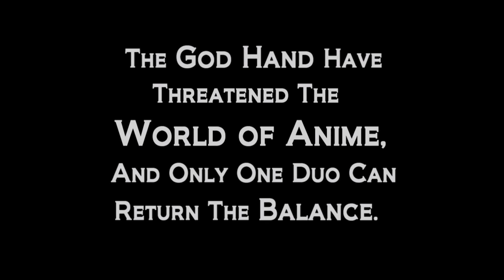Let's Play - Berserk: JPN PS2 Import "Followed by Nightmares"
This game does some cool things with story cut scenes, we talk about things, like rape horse the ultimate villain of Berserk, and Tyler still won't call Danny father.
The God Hand have been summoned and have threatened the World of Anime. There is only one duo who can return the balance and tits. The Yin and the Yang!
Berserk: Millennium Falcon Hen Seima Senki no Sho is a video game that was released only in Japan in 2004 for the PlayStation 2. It plays like a very challenging hack and slash with a level up system and follows Guts, the main hero, starting from chapter 23 in the manga. Danny is a huge fan of Berserk and Tyler is a fan of all anime so let's enjoy the craziness together!